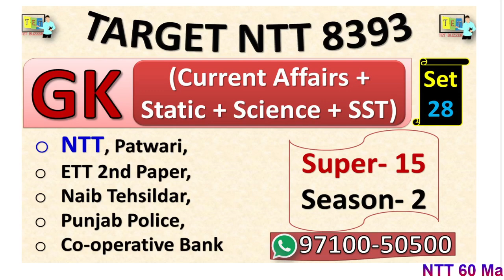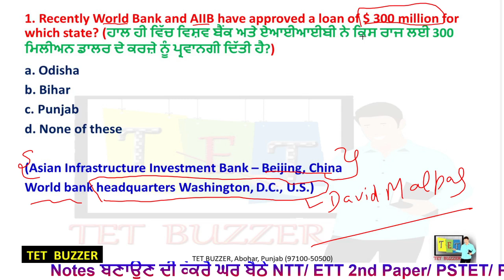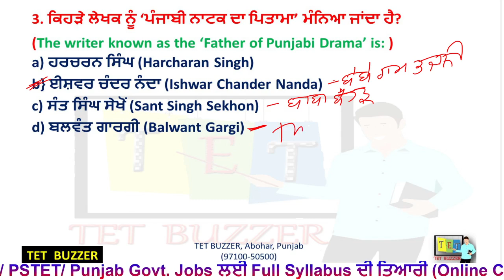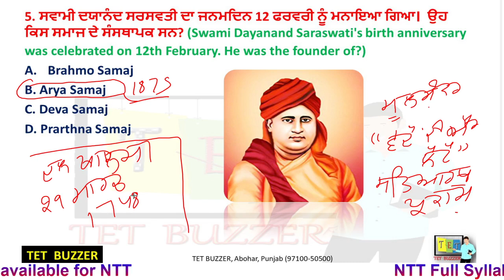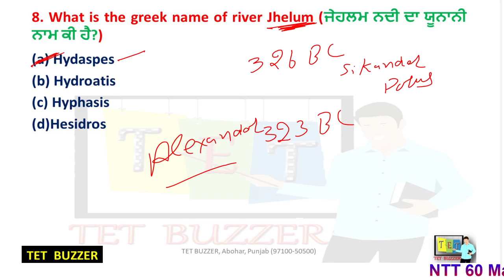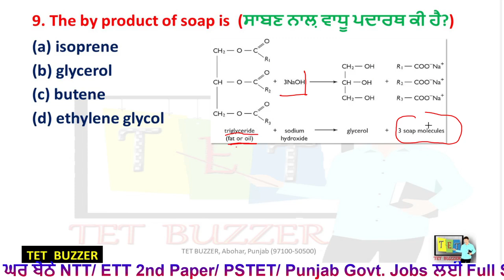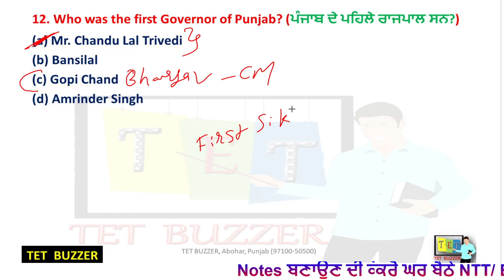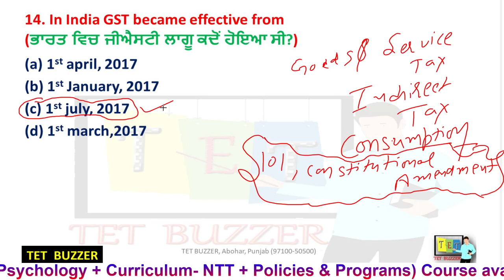GK Practice Set| Super-15 (Day-28)| NTT| Pre Primary| Police| Patwari| Naib Tehsildar| ETT 2nd Paper